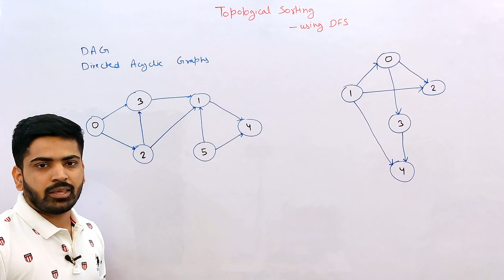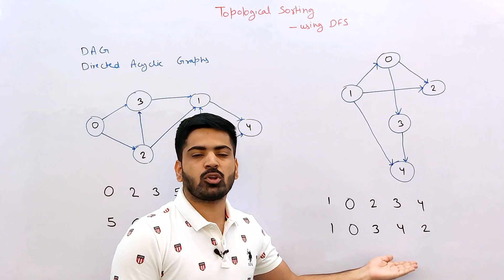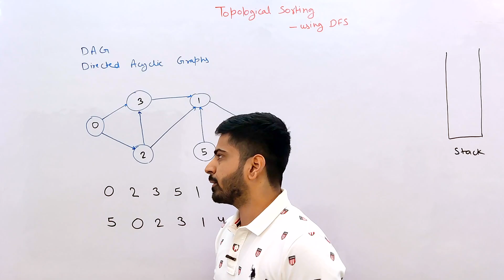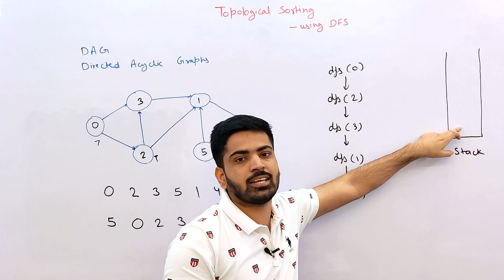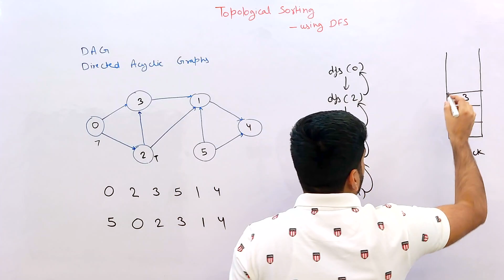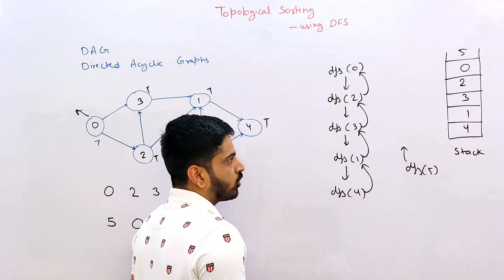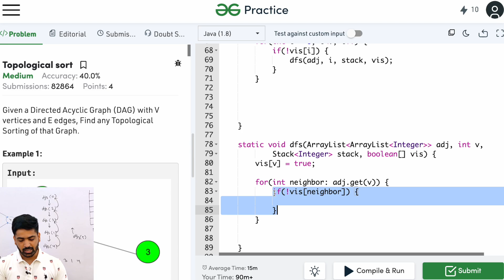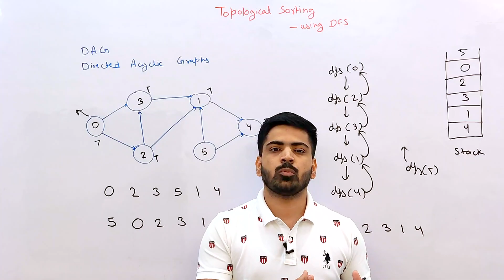Topological Sort using DFS | Graph Data Structure | Topological Sort Algorithm | DSAOne #79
Hey guys, In this video, We're going to learn about Topological Sorting. We'll be using the DFS algorithm to find the Topological Sort of a Graph.

topological sort
topological sort algorithm
topological sorting
topological sorting in graph
topological sort dfs
anuj bhaiya
topological sort using dfs
topological ordering
topological sorting using dfs
topology sort
graph data structure
topological order
graph dsa
dfs algorithm
dfs topological sort
topological sort abdul bari
topological sort java
topological sorting dfs
topological sorting in daa
anuj bhaiya java
dfs
dijkstra's shortest path algorithm
merge sort algorithm
nishant chahar
toplogical sort
anuj kumar sharma
dijkstra's algorithm
dsa
graph
graph topological sort
quick sort c++
topo sort
topological sort daa
topological sort python
abstract data type in data structure
algorithm
anuj bhaiya dsa
aov network topological sort
booth algorithm
daa
dags and topological sorting
dfs java
dijistra algorithm
dijkstra algorithm java
dsa anuj bhaiya
dsa in one video
dsa one
dsp anuj bhaiya
dynamic programming
floyd warshall algorithm
gate smashers
graph c++
graph dfs
graph traversal in data structure
graphs
hashing algorithm
java anuj bhaiya
kunal kushwaha
love babbar
python dfs
shortest path algorithm
sorting algorithms
sorting in c++
sorting in dsa
topological
topological ordering in dsa
topological sort in data structure
topological sorting algorithm
topological sorting in data structure
tree data structure
tropological sorting